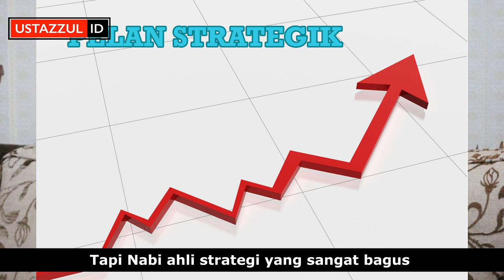Berniaga Cara Nabi - Ustaz Zul Pandan